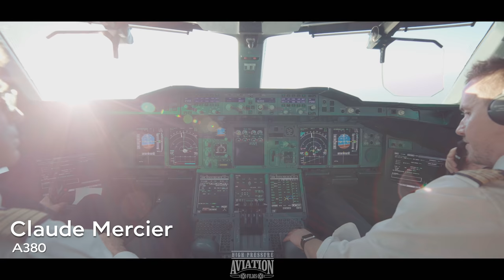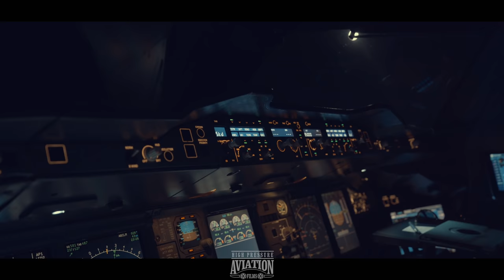Pilote | Trailer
Air France Pilots talk about their experiences and values. Subtitles available.